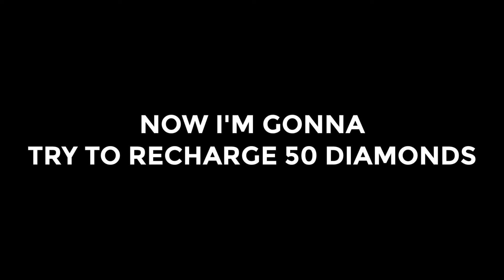SPENDING 350 DIAMONDS AT THE ESMERALDA " The Forseer " EVENT